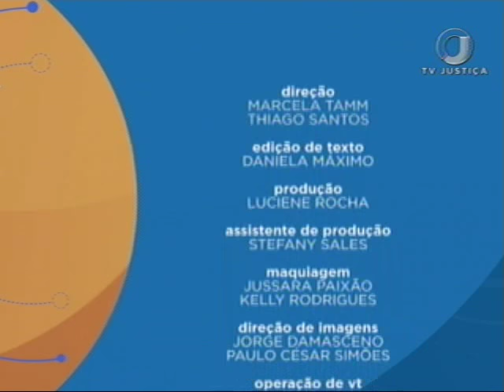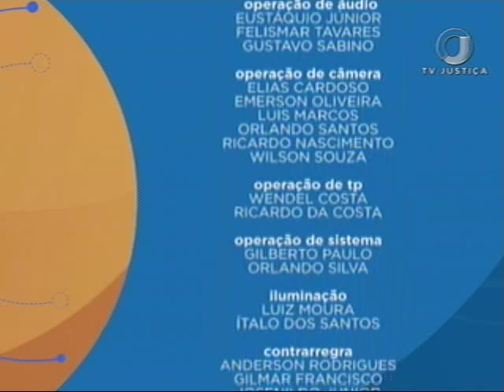Saber Direito Aula - Justiça de Transição - Aula 5